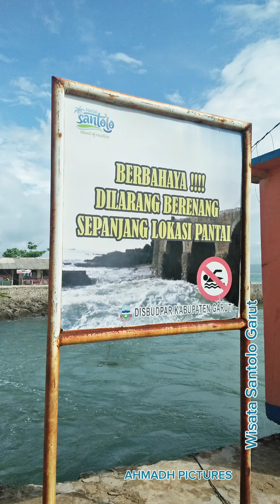Wisata Pantai Santolo Garut Jawa Barat Indonesia • 2018-2024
Dukung terus Channel Youtube
Ahmadh Pictures

Ahmadh Pictures
2024